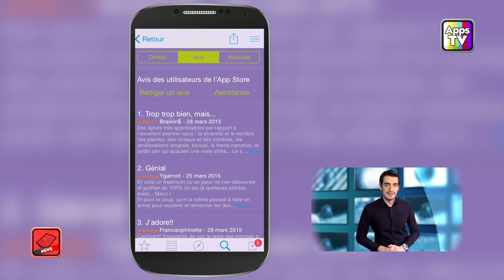Crash Test - Le combat recommence avec Plants vs. Zombie 2 (Jeu Vidéo)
L'intérêt : Stratégie, réflexion bref tous les éléments sont réunis pour avoir un jeu au top.
Graphisme : Pour un smartphone la qualité est vraiment belle.
Bug : Je suis fan de ce jeu, j'ai enchainé les parties et aucun problème niveau bug.
Animation sonore : Ce n'est pas désagréable mais sans son c'est meilleur
Avis général sur les stores : 16 000 avis et déjà 4 étoiles sur 5.

Conclusion : Une bonne note pour un bon jeu.